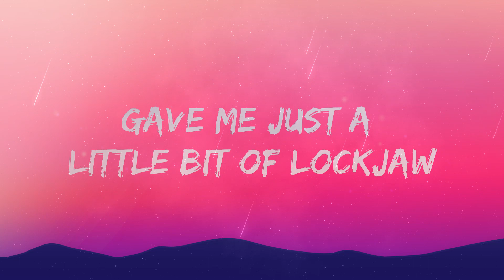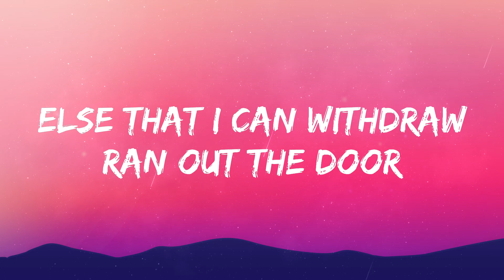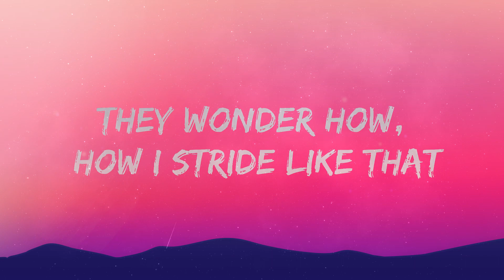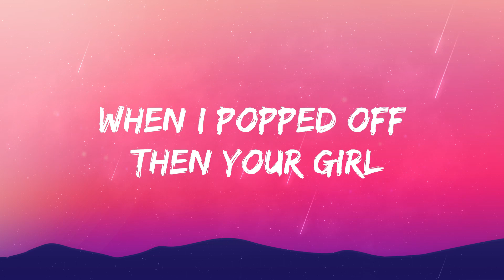Y2K, bbno$ - Lalala (Lyrics / Lyric Video) Letra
🎤 Lyrics: bbno$, Y2K ‒ lalala

[Intro: bbno$ & Y2K]
Did I really just forget that melody?
Naw, na, na, banananananana
Alright, dada dadadada

[Chorus: bbno$]
I got your bi*** singing like lalala, lalala

I'm corny, but your girly want the d***

Haha, I'm at the banFk again
Be careful who you callin' a fool
Ayy, ha, ayy